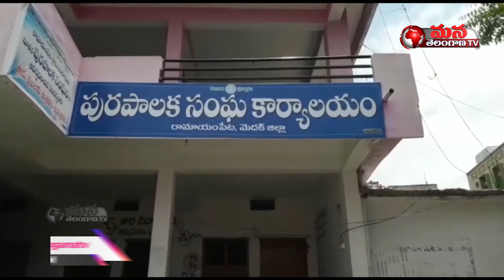Medak District BJP Leaders Protest Against Velluru Farmer Suicide Incident | Mana Telangana TV